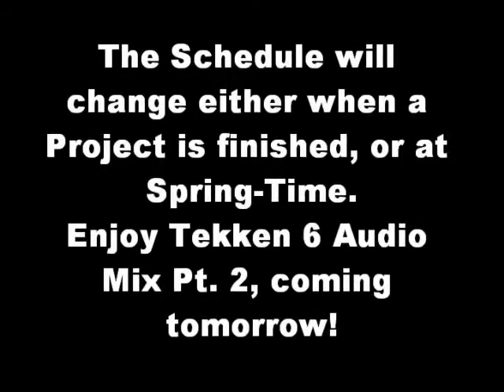Schedule for Winter 2011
Yes, now I've became a respected YouTuber, I need to do Schedules. So, this is how it's going to look like for a while.